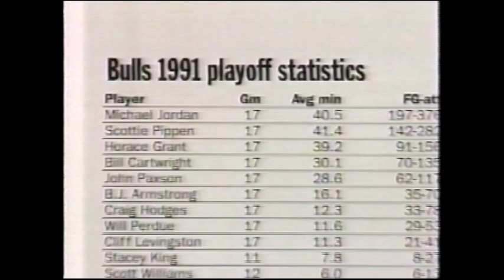Chicago Bulls Stampede! commercial (1991)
Recorded off of WGN-TV (Independent Chicago station) on October 19, 1991